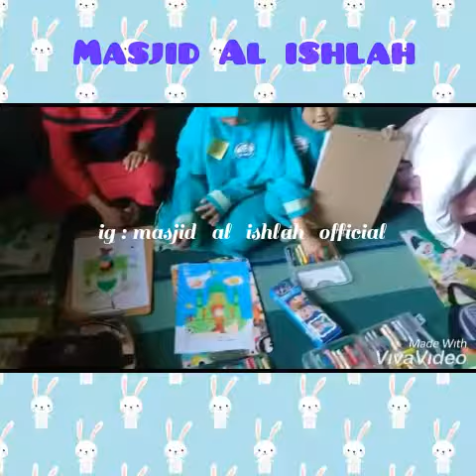Man Ana MasyaaAllah!! Madrasah Al-Ishlah